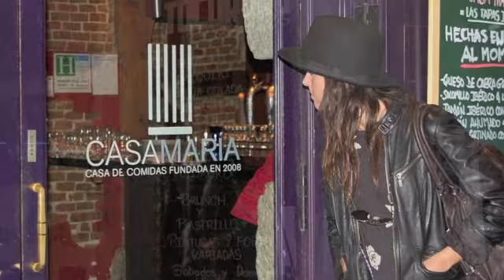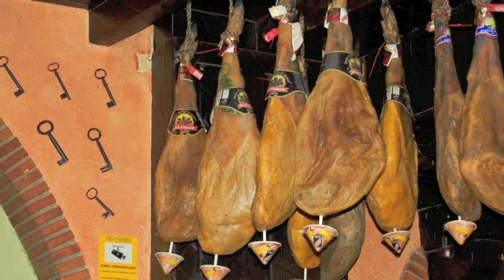Madrid är lite för roligt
Från krogshowen Ole'. Nina Andersson, Peter Glyt m.f